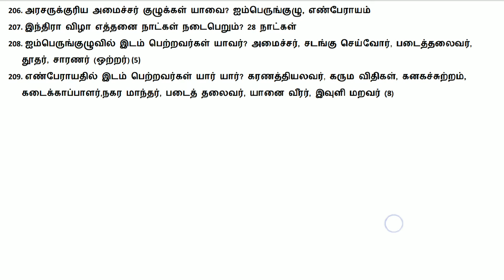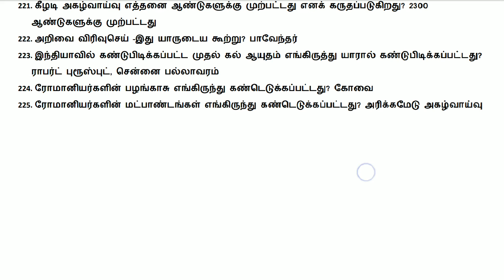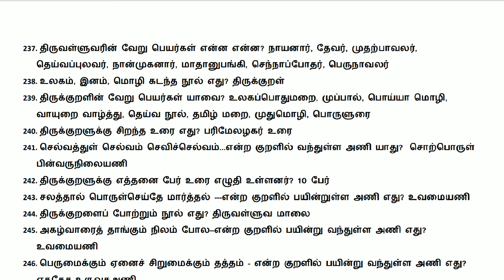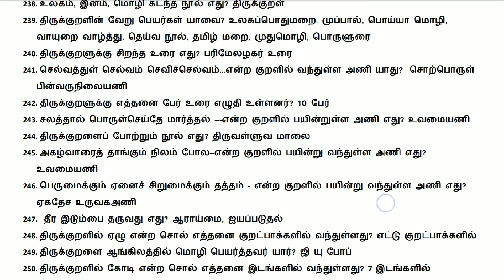9 new book Tamil questions and answers part_5